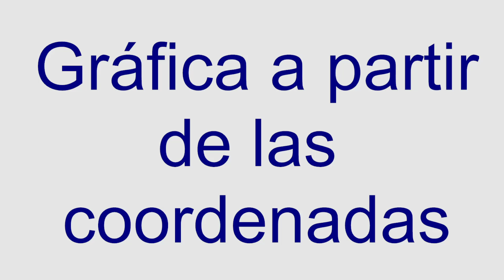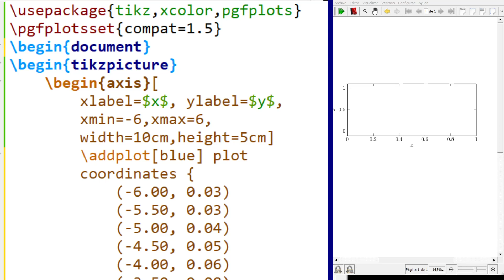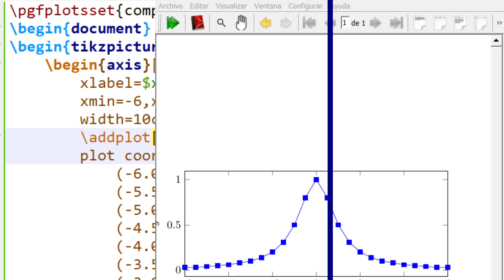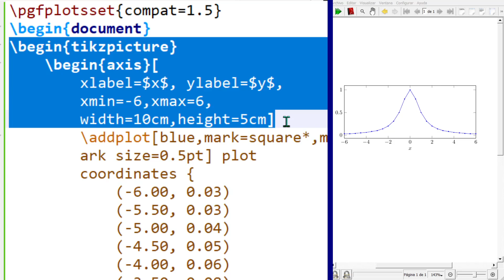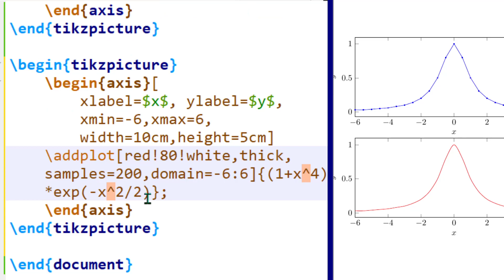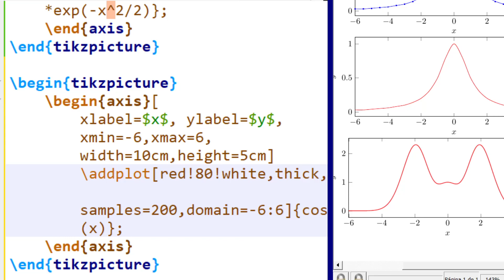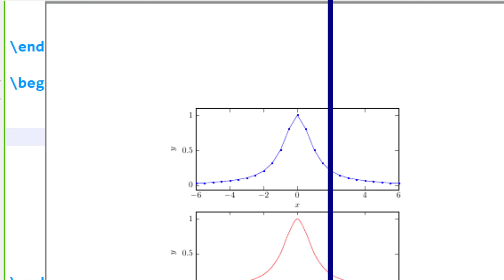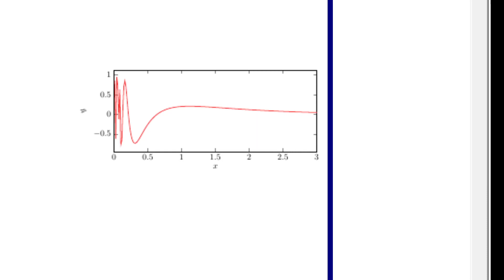¿Cómo trazar GRÁFICAS en LaTeX a partir de varios datos?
En este Tutorial de Latex te mostraré cómo construir graficas en dos dimensiones a partir de ARCHIVOS, escribiendo los DATOS o a partir de una ECUACIÓN, todo esto, en LaTeX. Puedes seguir estas lección desde una instalación en tu pc o desde Overleaf Este curso de LaTeX es gratuito, comenta y compartelo.
Curso de LaTeX: lección 28
LaTeX tutorial
Puede ver lo siguiente:
00:30 crear gráfica escribiendo las coordenadas
04:00 modificar los puntos que marcan la gráfica, por círculos o cuadrados
07:00 crear gráfica a partir de un archivo
10:25 crear gráfica a partir de la ecuación
13:10 uso de funciones trigonométricas

Este video fue creado por el Profesor Favian Arenas,  profesor titular en la Universidad del Cauca, Colombia.